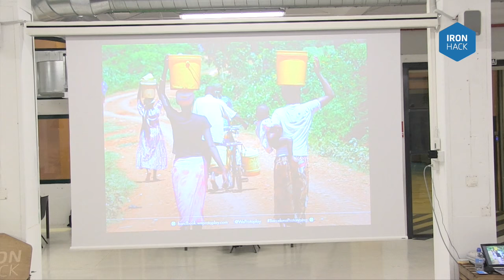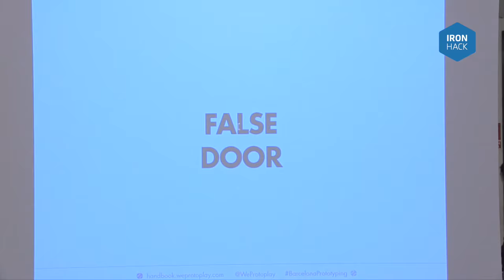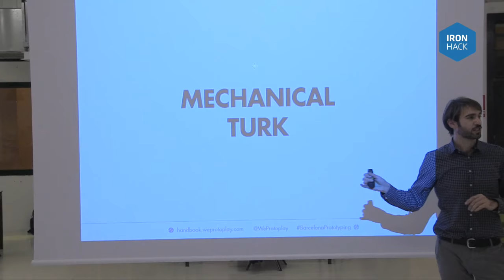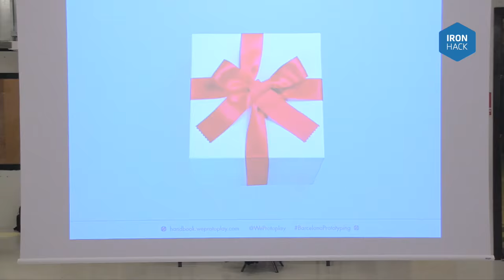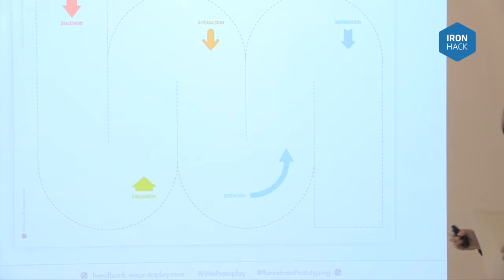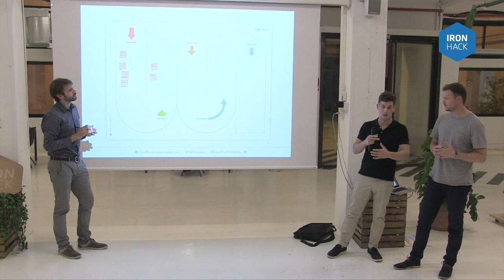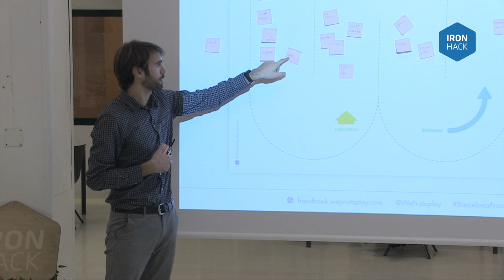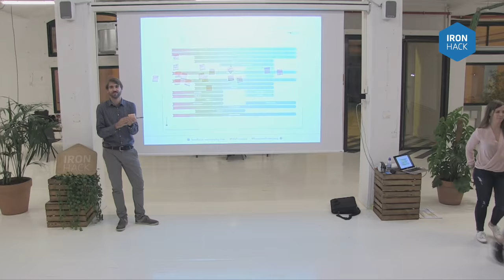How to prototype your startup idea w/ Blai Carandell of Protoplay (Plus 2 startup pitches) Ironhack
If you have ideas we can teach you how to build them. Join one of our 8 week premium coding or UX/UI bootcamps in Miami, Madrid or Barcelona

00:00:00 Introduction
00:00:29 Story about why we prototype
00:03:12 The fatal mistake
00:05:29 False door
00:08:34 The Messina Group
00:11:17 Mechanical Turk
00:13:28 Product Hacking a Vibrator
00:16:04 Blind Test
00:17:43 v1 of the Protoplay Book
00:19:47 4 essentials to validate a prototype
00:20:47 Introduction to pitches from the audience
00:22:20 Three tools to understand ideas
00:25:48 Pitch 1: wine tours and experiences
00:37:32 Pitch 2: event marketing